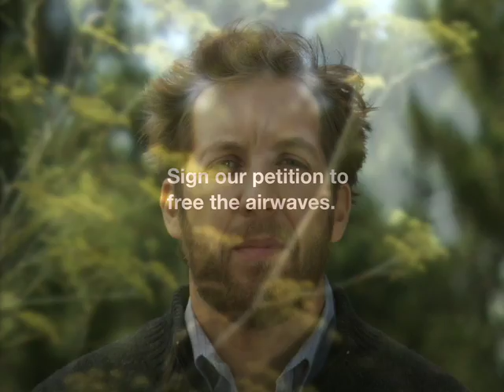Free the Airwaves: Chris Sacca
Chris Sacca, an investor in wireless & mobile technologies, discusses the potential for innovation from opening the TV white spaces to the American people.